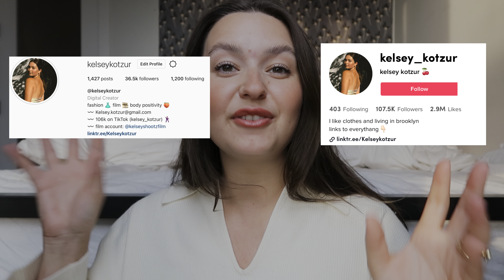WE’RE ENGAGED!! 💍♥️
The first of many wedding videos! So excited to take you along the journey xx

Amazon shop